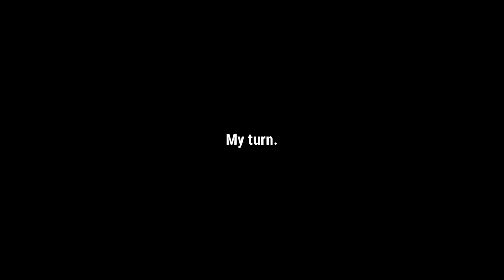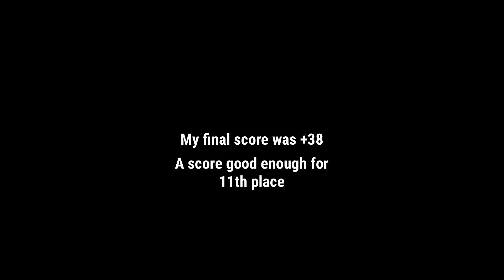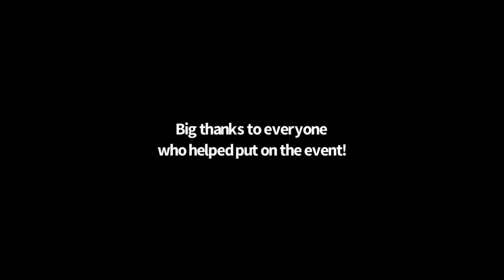KCRC Class Two, Points Comp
In this episode of Rc Excursions, KCRC takes us to the backwoods of Swope Park, a MTB hotspot in Kansas City, for an insane class two points comp. Dodging mountain bikers, and battling the 100° degree heat, watch as the group descends onto this technical puzzle.

Here’s the official results:

1st: Ryan Mc -13 PTS.
2nd: Matt H. - 8 PTS
3rd: Jerry J. + 2 PTS
4th: Robert P. + 5 PTS
5th: Tyler D. +16 PTS
6th: Mike M. +22 PTS
7th: Leslie F. + 24 PTS
8th: Rick M. + 25 PTS
9th: Robert W. + 55 PTS
10th: Jeff F. + 59 PTS
11th: Garrett W. + 65 PTS
12th: Lance M. + 77 PTS
13th: Malachi H. + 133 PTS